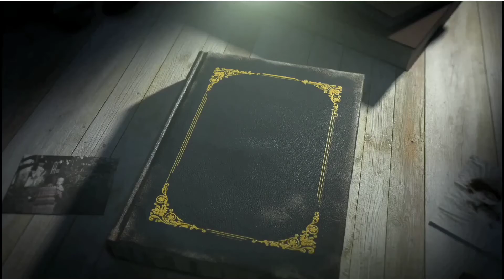Intermediate MacroEconomics- Semester4